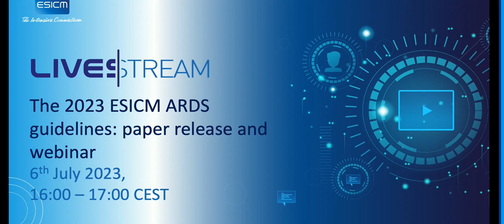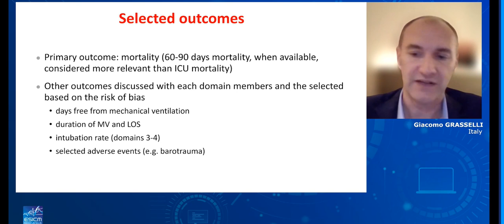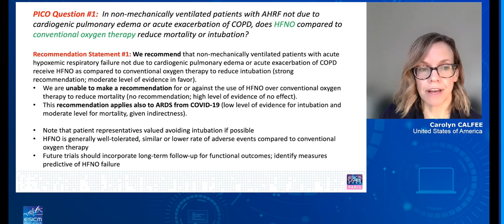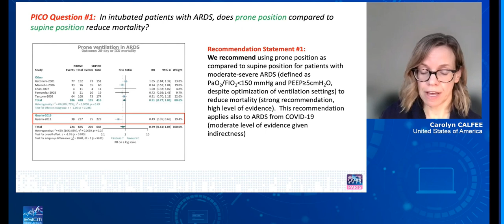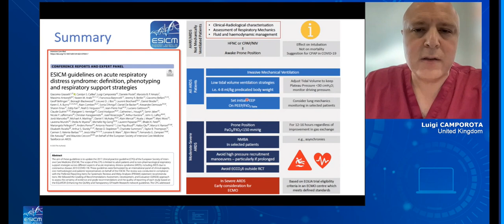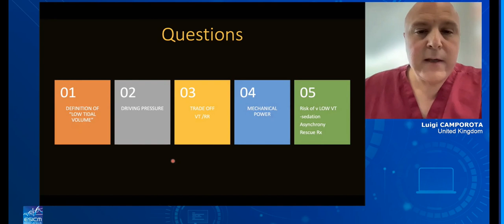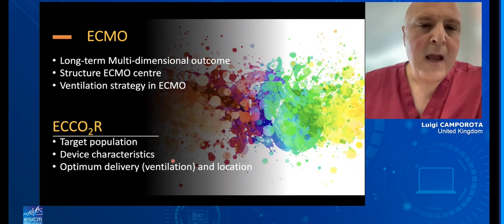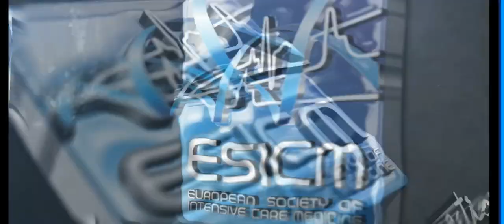ARDS guidelines 2023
Speakers: Giacomo Grasselli, Carolyn Calfee,  Luigi Camporota